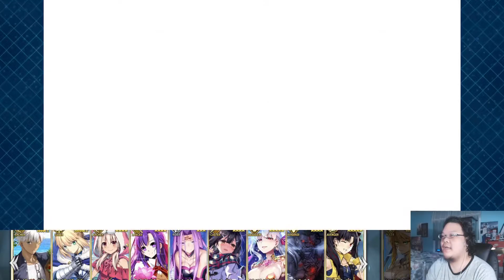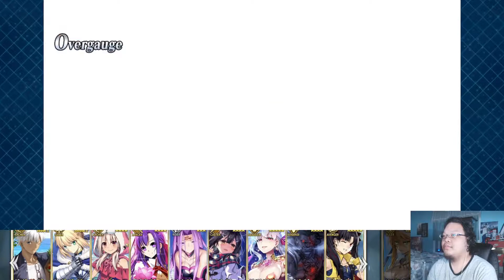Act 8 Watanabe & Medea (Lily) Boss Fight [Lostbelt 5.5 Heian-kyō] - Fate Grand Order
This fight is from Act 8, Arrow 1 in the arc  Lostbelt 5.5 Heian-kyō. The boss for this fight is Watanabe no Tsuna, Medea (Lily) and the Dragon Tooth Warrior. Watanabe was a bitch in this fight. The special guest NPC I was able to use is Kintoki Heian Warrior outfit. Tee version of Fate Grand Order I am playing on is the Japanese version from the Japan Itunes store. I am playing on a Iphone 11.

Fate Grand Order Wikipedia-
Fate/Grand Order (Japanese: フェイト・グランドオーダー, Hepburn: Feito/Gurando Ōdā) is an online, free-to-play Japanese mobile game, developed by Delightworks using Unity, and published by Aniplex, a subsidiary of Sony Music Entertainment Japan. The game is based on Type-Moon's Fate/stay night franchise, and was released in Japan on July 29, 2015 for Android,[4] and on August 12, 2015, for iOS. English-language versions followed on June 25, 2017 in the United States and Canada, and a Korean version was released on November 21, 2017. An arcade version titled Fate/Grand Order Arcade was released by Sega in Japan on 26 July 2018.

The game is centered around turn-based combat where the player, who takes on the role of a "Master", summons and commands powerful familiars known as "Servants" to battle enemies. The story narrative is presented in a visual novel format, and each Servant has their own scenario which the player can explore. Servants are obtained through the gacha mechanic.

Fate/Grand Order grossed $982 million in 2017, making it the year's sixth highest-grossing mobile game. In 2018, Fate/Grand Order grossed $1.2 billion, making it the year's seventh highest-grossing free-to-play game. As of 13 March 2019, the game has grossed more than $3 billion worldwide. Total revenue crossed $4 billion by the end of 2019.